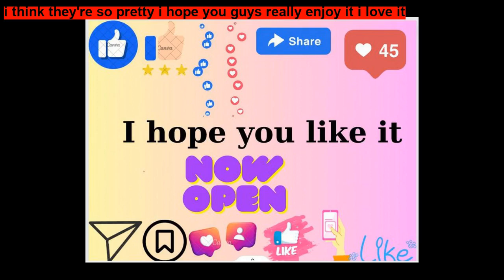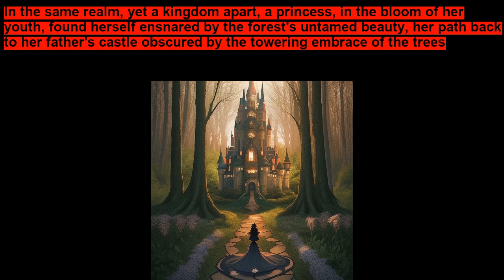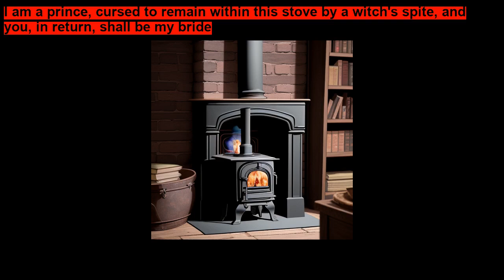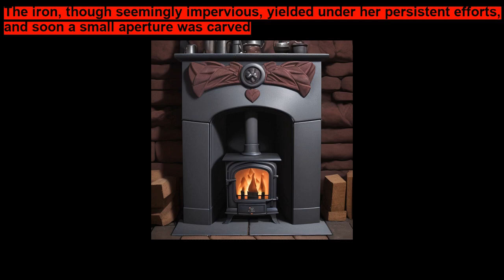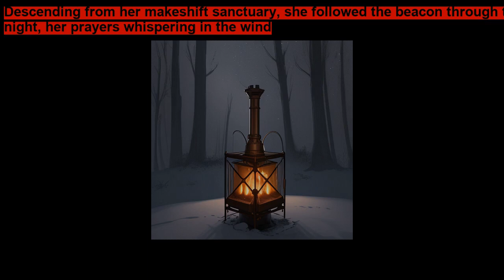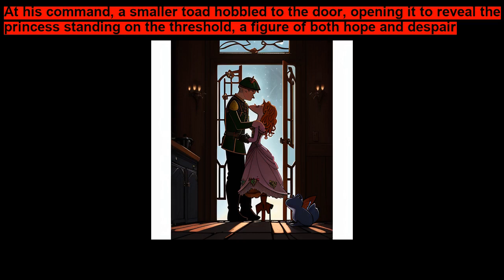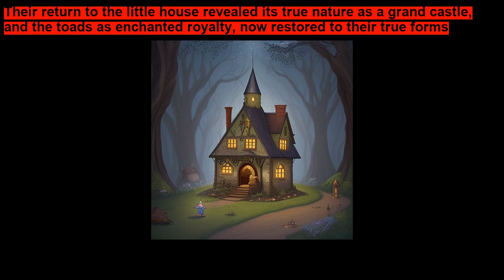The Iron Stove a Fairy Tale about Love ~ Legend Stories for Kids